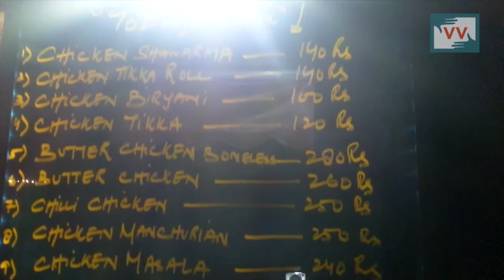Food on Wheels concept works wonders in Srinagar - Nadiya Shafi reports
A food truck is a large vehicle equipped to cook and sell food. Some, including ice cream trucks, sell frozen or prepackaged food; others have onboard kitchens for preparing food. This idea is working wonders in Kashmir as the youth associated with this business don't need to pay hefty sums for acquiring space or shops anywhere. Nadiya Shafi takes us to one such van operating in the heart of Srinagar.